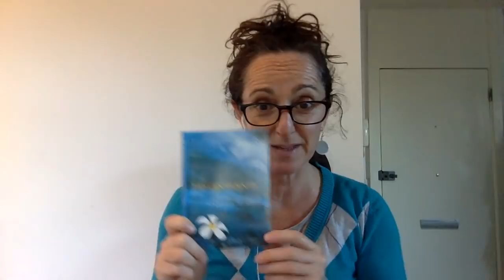Ho'oponopono Explained Part 8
In this YouTube Agnes continues to read from the Ho'oponopono little blue book by Ulrich E. Dupree. Today a few exercises are shared for how to use it in situations.

For my GUIDED MEDITATIONS ONLY Channel - Specific Person, Relationships, Self Love, Dream Job, Increasing Your Money & Neville Goddard’s Living in the End etc

 📝 PAID COURSES
7) Manifest LOVE Course with Patti Stanger Millionaire Matchmaker

🔨 BEST TOOL TO GROW A YOUTUBE CHANNEL FAST

All information and content provided herein by me is of my opinion only and therefore others should not use it to reprint or publish without my written consent. Furthermore, all the information and content provided is not a substitute for medical, legal or other professional advice, (you may seek that on your own accord) and as such, basically, you enter of your own free will.